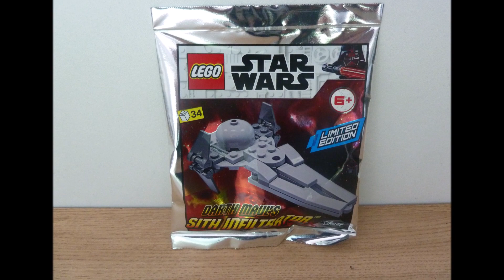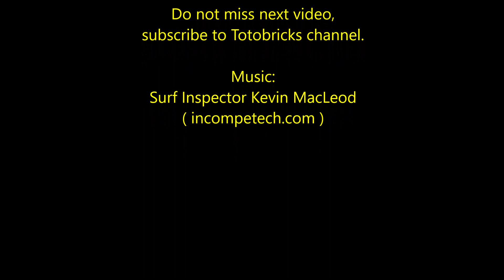LEGO STAR WARS Darth Maul's Sith Infiltrator Instructions Magazine Gift April 2020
Mini Darth Maul's Sith Infiltrator Instructions video.
April 2020 Limited Edition

es/by/3.